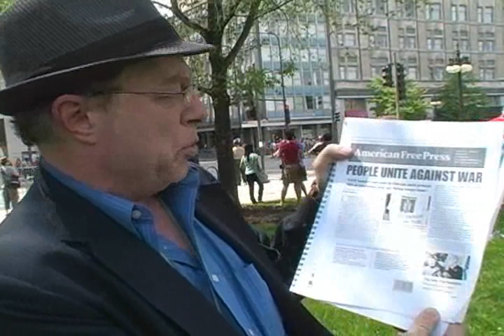NATO Protests in Chicago, May 20, 2012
Thousands gathered to protest the NATO meetings in Chicago.  Iraq Vets Against the War led a march to as close as they could get to the meetings at McCormic Place, they gave speeches and returned their medals to NATO.  Reporting by Mark Anderson from American Free Press with music by David Rovics.